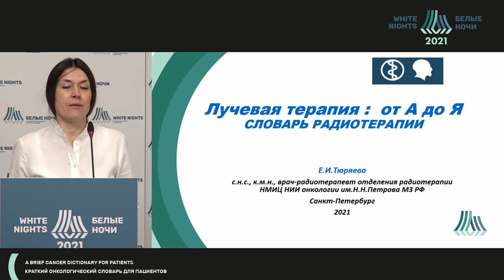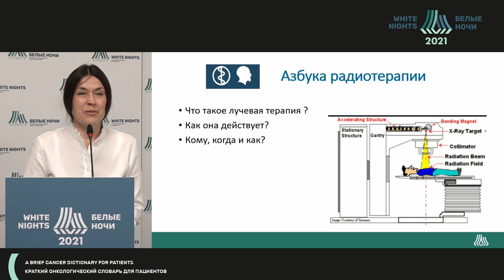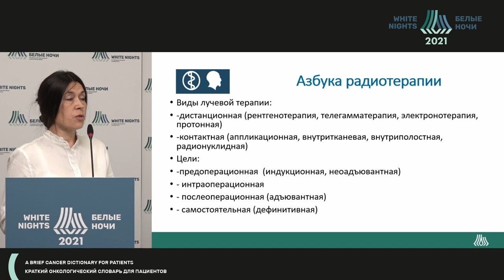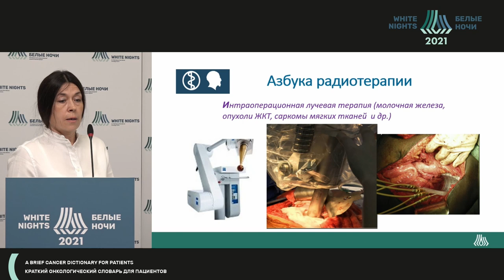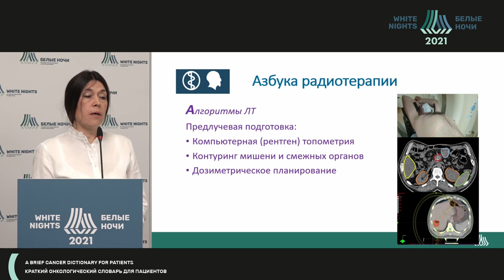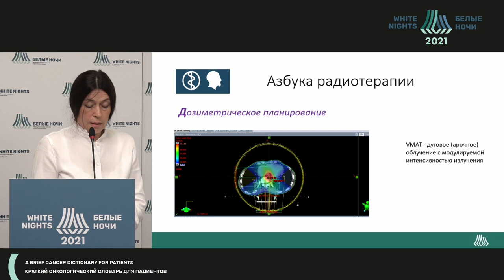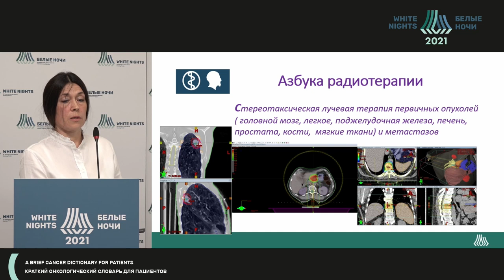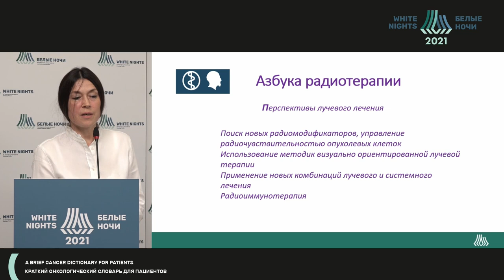Словарь радиотерапевта (Тюряева Е.И.)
Тюряева Елена Ивановна -врач-радиотерапевт отделения радиотерапии, старший научный сотрудник научного отделения радиационной онкологии и ядерной медицины НМИЦ онкологии им. Н.Н. Петрова, к.м.н., Санкт-Петербург